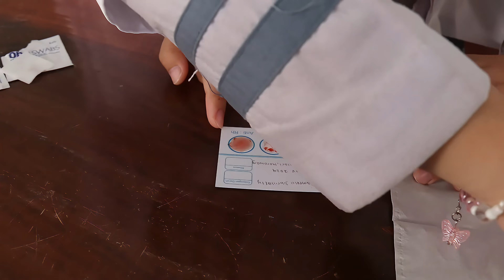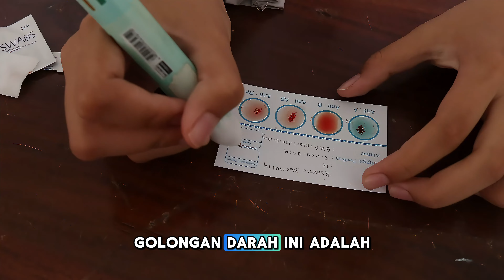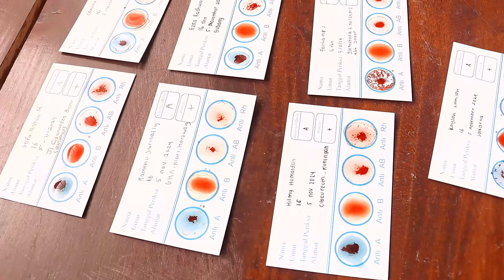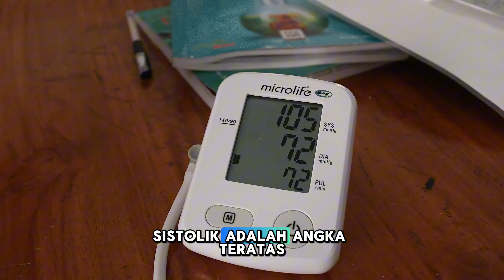PRAKTIKUM UJI GOLONGAN DARAH & PENGECEKAN TENSI DARAH